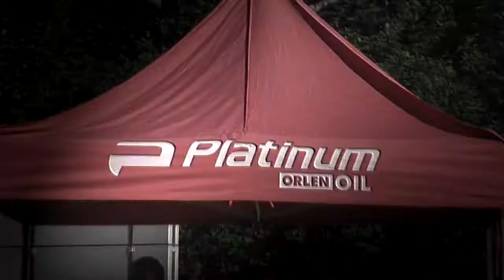Sergio Azzini | Ferrari 355 Challenge | GSMP Limanowa 2012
zapraszają na materiał filmowy Sergio Azziniego po występie w GSMP Limanowa 2012